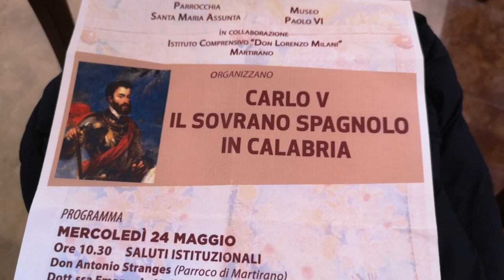Carlo V il sovrano spagnolo in Calabria Museo d'arte sacra ''Paolo VI'' di Martirano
Intervista al sindaco di San Mango d'Aquino, Gianmarco Cimino, in occasione dell'incontro "Carlo V: il sovrano spagnolo in Calabria". Museo d'arte sacra ''Paolo VI'' di Martirano.